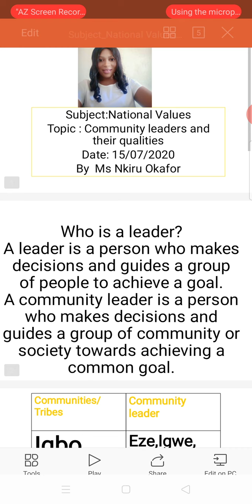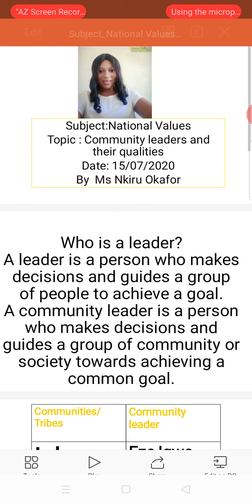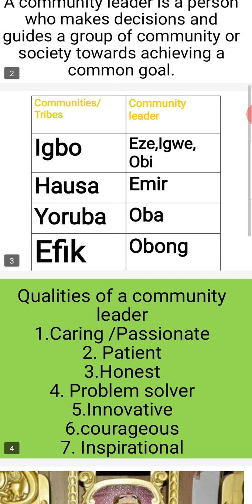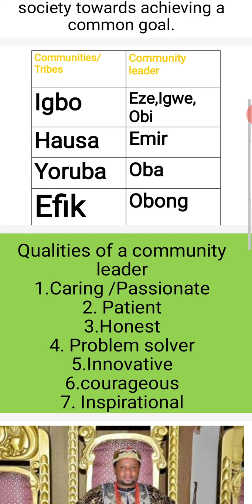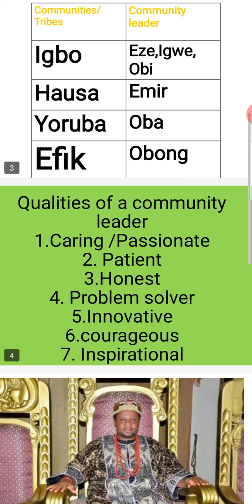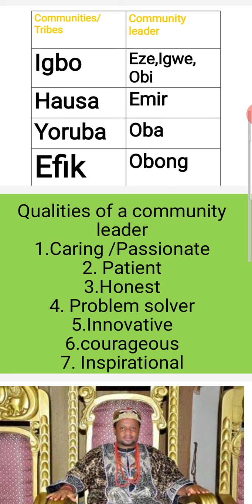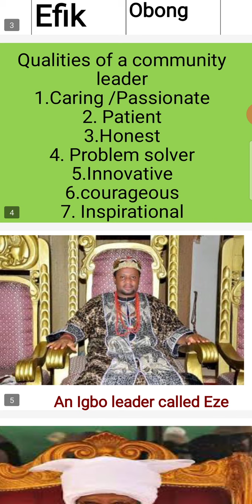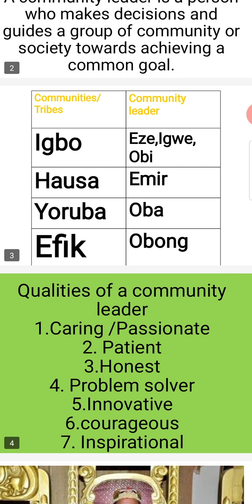Grade 2- National Values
Community Leaders and their Qualities